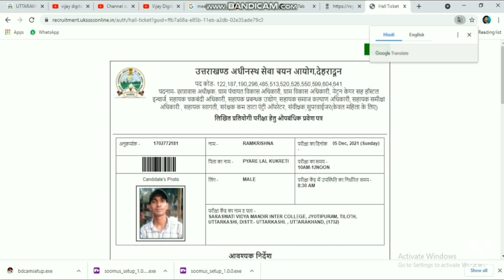UKSSSC GARAM VIKAS ADHIKARI VDO ADMIT CARD DOWNLOAD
ऑनलाइन टॉपिक पर कोई भी वीडियो बनानी है तो प्लीज कमेंट बॉक्स पर जरूर लिखे

vijaybhatt9434